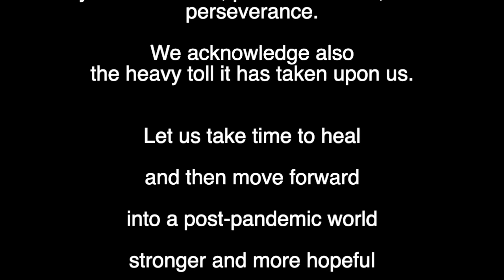Stand By Me by the Docs that Rock